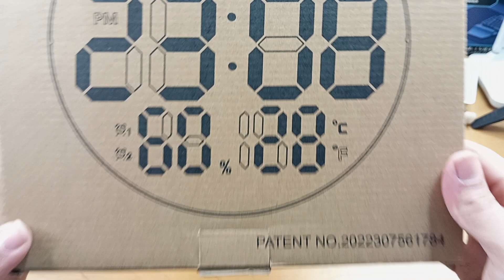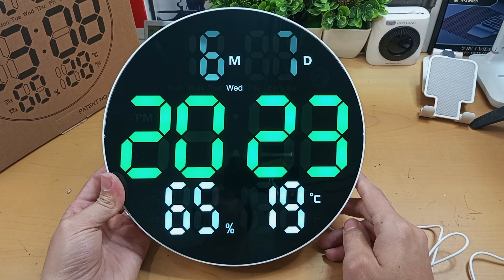wall clock from Aliexpress (link in description)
to buy from AliExpress

very important !!
dont forget to use this cashback application to get back a percentage of your spent money